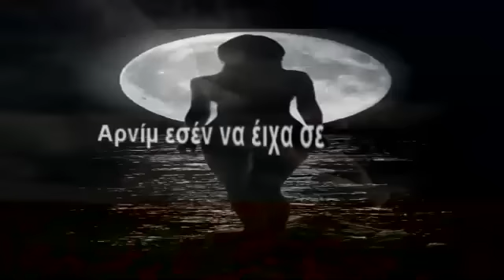Αρνίμ εσέν να έιχα σε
arnim gia tesen.

Αρνί μ' εσέν να είχα σε
Στίχοι Βασίλης Μωυσιάδης
Μουσική Μπάμπης Κεμανετζίδης
 Κορίτς π' εβγαίν και πορπατεί
Τη νύχτα με το φέγγον
Ατό έρχαλ θέλ φίλεμαν
Ντο λέτ'äτο τσεκέλκον
Αρνίμ εσέν να είχα σε
Εκεί σα ερημίας
Εφίλνα εφίλνα εχόρταζα
Και εκείμνε απές σα ψύας
Φορεί και μπογιατίετε
Κρεμάν τ' αναλαγάδ'ατς
Όλα θε επαρλάεψαν
ίλιαμ τα εμπροκάρδ'ατς
Εκεί σα ερημίας
Εφίλνα εφίλνα εχόρταζα
Να έμνε εγώ το παλλικάρ
Και σην ζωήν το ταίρι σ'
Εκούρτανα ας' σα χείλοπας
Ντο γλυκόστας το μέλις
Εκεί σα ερημίας
Εφίλνα εφίλνα εχόρταζα